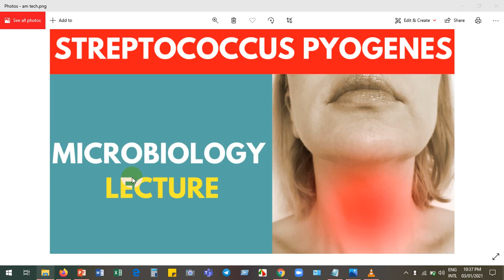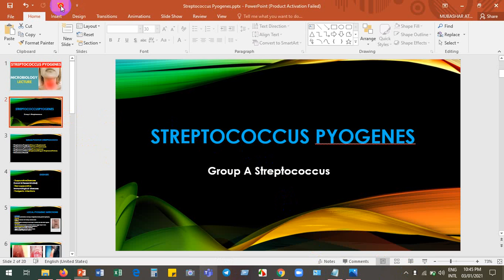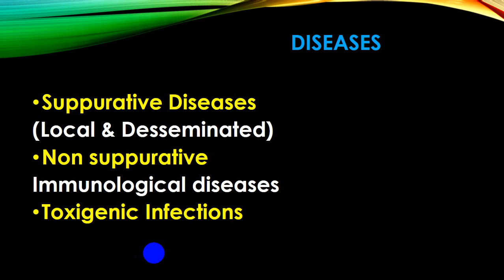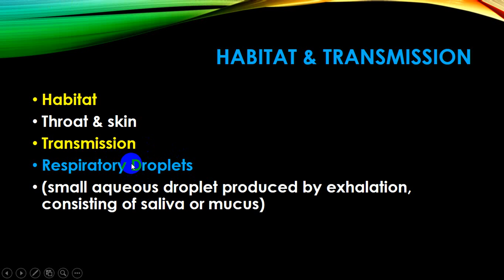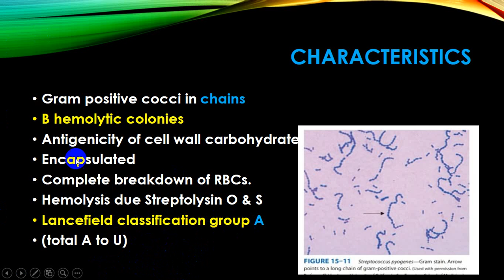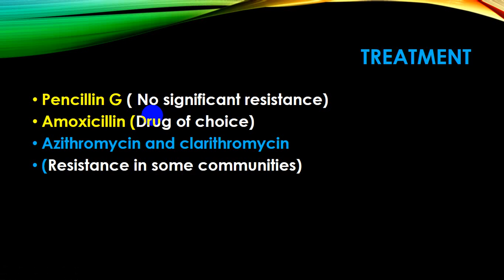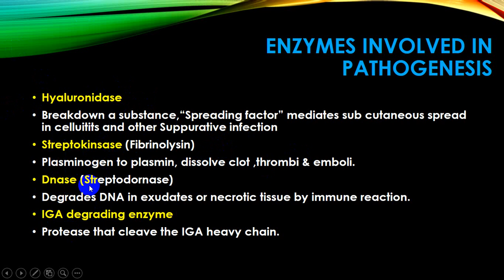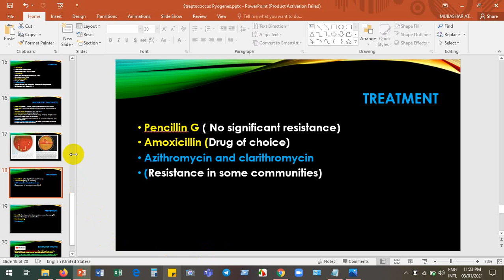Streptococcus Pyogenes Clinical, Pathogenesis, Investigations, Treatment, Prevention |Dr MubasharAta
In this video, I will teach you about gram-positive cocci which are streptococcus pyogenes. I will tell you about its diseases, transmission, pathogenesis, characteristics, lab diagnosis, treatment, and prevention in a short and easy way.